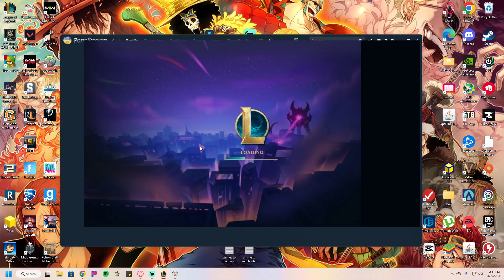Full threat Board with Threat Augment and I have rammus Augment | tft set 8 ranked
in this video, i use consistency perfect and earn so much extra money its not fair and i get to go a full threat board with the threat augment to give bonus hp. As always, feedback and thoughts are very much appreciated!